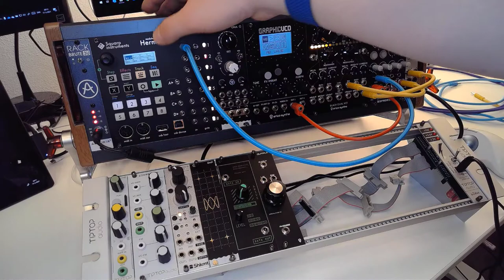Clubhouse shorts: 11. Elektro-Punk or: “Everyone needs a goal” | Eurorack Modular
Just a quick video on a sound discovery I made on my quest to create Elektro-Punk.